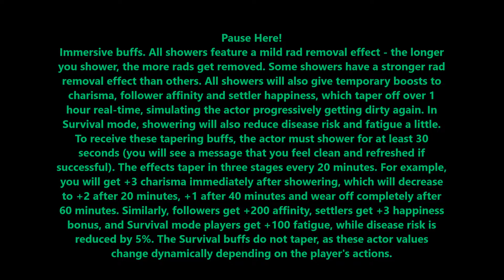Just the Mod: CWSS Redux by steve40 and FLipdeezy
CWSS Redux - Craftable Working Showers Sinks Baths Toilets Urinals etc

"This mod adds about 38 different craftable working showers, baths, toilets, urinals, sinks, shower-bath combos, and bubblers, that the player, followers, settlers, traders and caravan guards can use. Some furniture items can be customized "craft'n'snap" style. Features many different idles, custom models, sounds and visual FX. Automatic undressing/dressing when using showers, baths and toilets. NPCs will randomly turn around or sing while showering. Immersive buffs that taper over time, including Survival mode buffs. All furniture items have a "player only" option for privacy in your player homes, so there are about 76 furnitures in all. The new items will be found in several "[CWSS]" categories under "Furniture" in the workshop menu.

The mod began as an update to "Craftable Working Sanctuary Showers", but was initially delayed due to personal matters. When development got
back on track we realized that the update was so substantial as to be worthy of a brand new release as a standalone mod. It has since grown to include a lot more than just showers."
-from the introduction on the Nexus